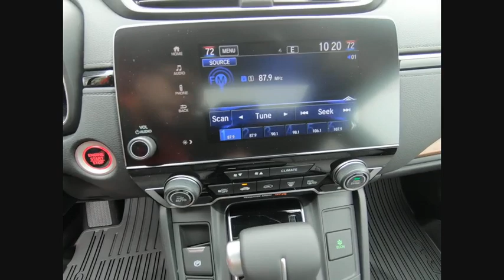2018 Honda CR-V St Charles IL S3649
2018 Honda CR-V EX-L